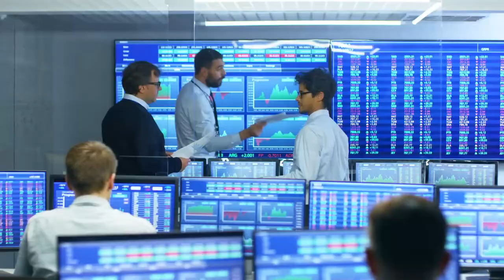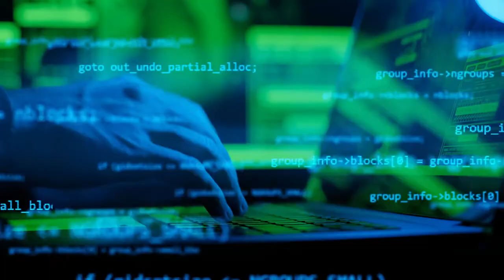Private Equity Investment in Technology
While private equity investment in technology has been a powerful theme for a number of years — representing anywhere from one-quarter to one-third of private equity investment activity — the pandemic has accelerated interest in the space. In the second half of 2020, private equity investment in technology companies represented roughly 40% of total deal value, according to a report released by Ernst and Young.

2021 should see a continuation of the trend, as firms invest at both ends of the size spectrum. At the larger end of the scale, they will continue to seek out opportunities in the SaaS and enterprise software spaces, often with more mature companies that value the opportunity to effect large-scale transformation away from the quarterly pressures of the public markets. At the smaller end of the scale, they likely will continue to invest in high-growth companies in emerging verticals such as Fintech, HealthTech, and mobile.

And across companies of all sizes, they will continue to seek out companies that are poised to gain from the long-term behavioral changes that have been observed as a result of the pandemic.

Find out which institutional private equity funds on our platform can give your clients exposure to tech companies before they go public. Learn how you can allocate to these funds for your clients’ portfolios.